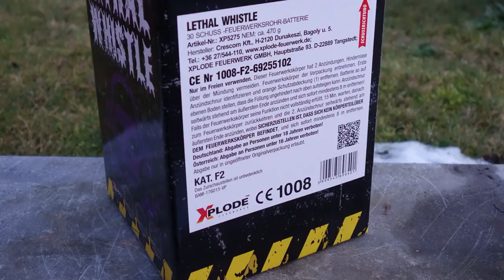Xplode Lethal Whistle | 25 € | Mega Pfeifbatterie mit Bukett | TIP TOP [Full HD]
Heute im Test: Xplode Lethal Whistle

* Kamera, Camcorder, Videoequipment:

* 2x BESTER Brenner (Sturmfeuerzeug)

Pyro-Equipment:

2 Kanal-Funk-Zündanlage
4 Kanal-Funk-Zündanlage
10 Kanal-Funk-Zündanlage

KEEP WATCHING.